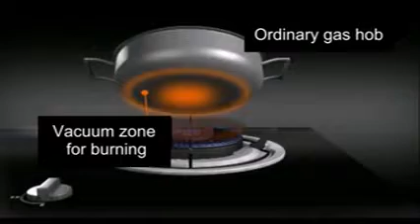Robam strengthen firepower technology